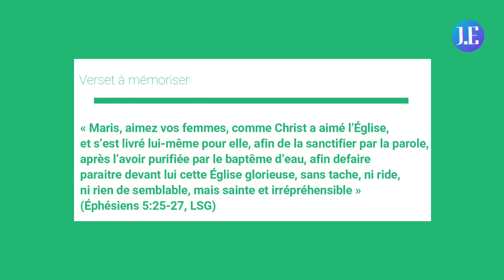Leçon 10 - L’église en tant qu’épouse de Christ: 2e partie / MARDI (Leçon & vigile matinale)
L’église en tant qu’épouse de Christ: 2e partie
Comment Paul utilise-t-il des éléments du mariage de l’ancien temps pour s’adresser aux chrétiens de Corinthe? Quand la présentation a-t-elle eu lieu? (2 Corinthiens 11:1-4)

En utilisant un dernier élément du mariage de l’ancien temps dans Éphésiens 5:25-27, Paul dépeint Christ comme Celui qui: (6) présente l’épouse (à Luimême!). Dans les temps anciens, la mariée était présentée par le/les garçons d’honneur, ou son père. Jamais par le marié! Ici, cependant, Paul imagine Jésus présentant l’église comme épouse à Lui-même

Paul utilise les coutumes et les rôles du mariage pour mettre en évidence la relation de Christ avec l’église dans un modèle chronologique qui se déroule comme suit:

1. Fiançailles. Christ s’est offert pour l’église (comme « prix de la mariée » ou dot) et s’est donc fiancé à elle (Eph. 5:25)

2. Préparation de la cérémonie de mariage. Les soins de l’époux se poursuivent dans ses efforts de sanctifier et de purifier l’épouse (Éphésiens 5:26)

3. La cérémonie de mariage elle-même. Les soins de Christ sont en vue pour la « présentation » de l’épouse au mariage (Éphésiens 5:27). Ce dernier élément se tourne vers la grande célébration de mariage à Son retour lorsqueChrist, l’Époux, viendra réclamer l’église comme épouse et la présenter à Luimême (Éphésiens 5:27; comparez à 2 Corinthiens 11:1, 2; Col. 1:21-23, 28)

Les mariages des temps anciens commençaient souvent par une célébration nocturne (voir Matthieu 25:1-13). La mariée et son entourage se rassemblaient chez le marié – la nouvelle maison du couple – et pour la procession d’unegrande cérémonie. Éclairée par des lampes et accompagnée d’une musique joyeuse et d’une grande joie, la foule déferlait vers la maison du père de la mariée. Rencontrant la mariée chez son père ou en chemin, la foule l’accompagnait dans sa nouvelle maison, où les invités s’installaient pour un festin d’une semaine, culminant avec la cérémonie de mariage, lorsque la mariée était présentée au marié

Quand Paul dépeint Christ présentant l’église à Lui-même, il fait allusion à cette célébration et au moment de la présentation. Ce faisant, il dresse un portrait émouvant du retour de Christ en tant que future cérémonie de mariage, lorsque les longues fiançailles entre Christ et Son église seront terminés et que le mariage sera célébré

Quel message devrions-nous tirer de toute cette imagerie positive, heureuse et pleine d’espérance?

LIKE,PATAJE